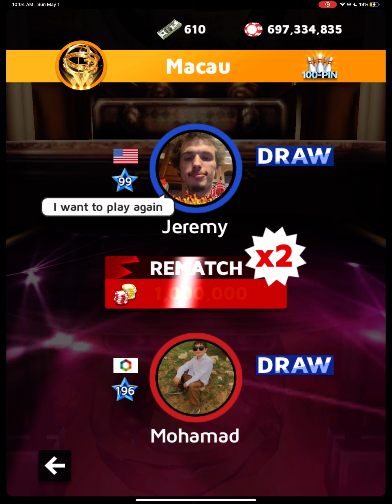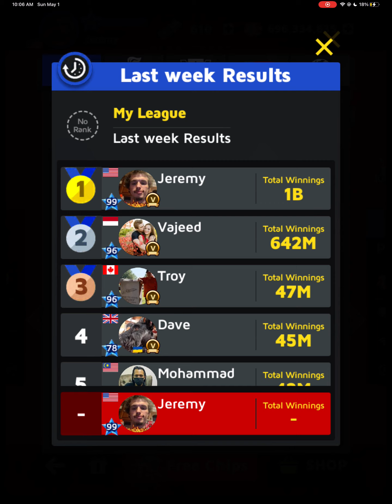BOWLING KING 10 PINS AND 100 PINS GAMEPLAY!!!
Most viewed video on my channel please check It out.